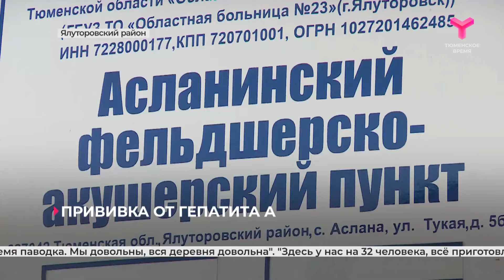Жители Ялуторовского района прививаются от гепатита А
В Тюменской области от гепатита А привилось больше 20 тысяч жителей. В первую очередь вакцинируются те, кто живёт в зоне возможного подтопления. Среди районов, которые могут пострадать от паводка, и Ялуторовский. Как там организована работа?